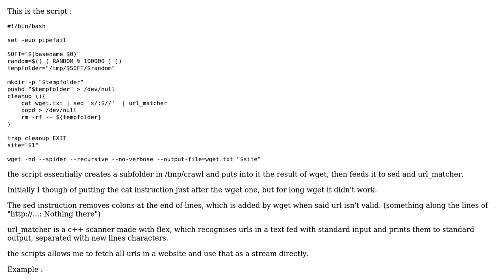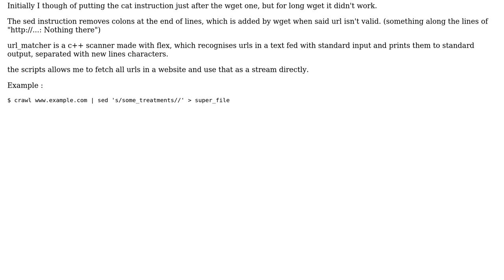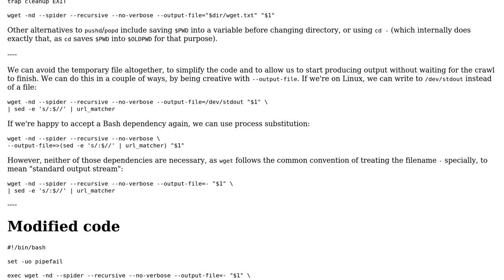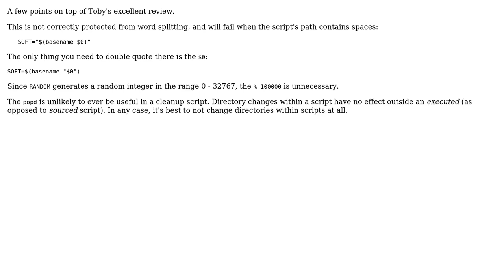Crawl and gather all the urls recursively in a domain (2 Solutions!!)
Crawl and gather all the urls recursively in a domain

With thanks & praise to God, and with thanks to the many people who have made this project possible! | Content (except music & images) licensed under CC BY-SA | Music | Images & others | With thanks to user Toby Speight user Pierre-Antoine Guillaume user janos and the Stack Exchange Network Trademarks are property of their respective owners. You are responsible for your own actions.